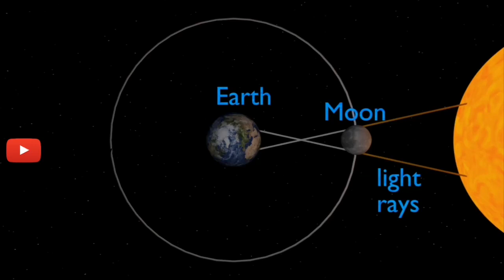ചന്ദ്രനെക്കുറിച്ച് കൗതുകകരമായ ചില കാര്യങ്ങൾ | Churulazhiyatha Rahasyangal | chandrayan 2 live